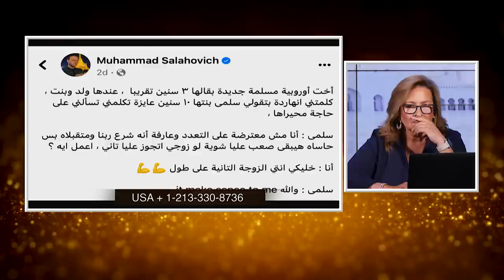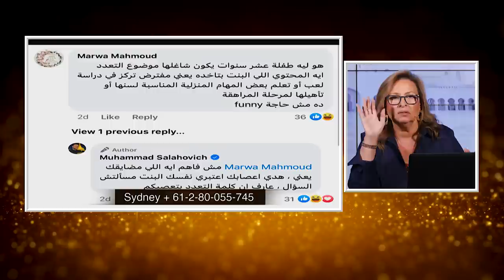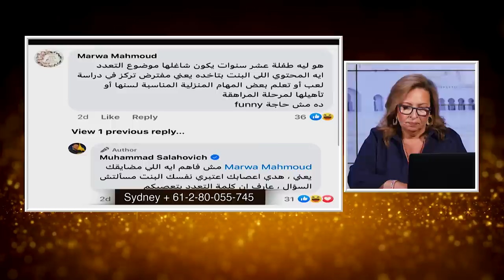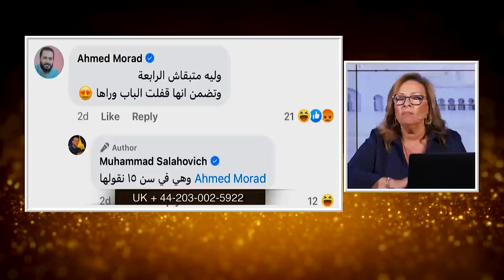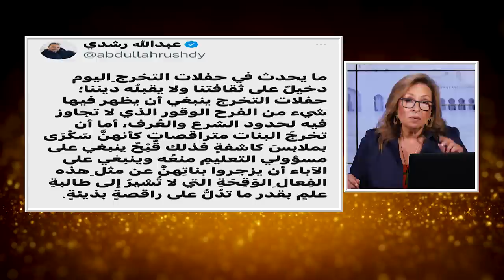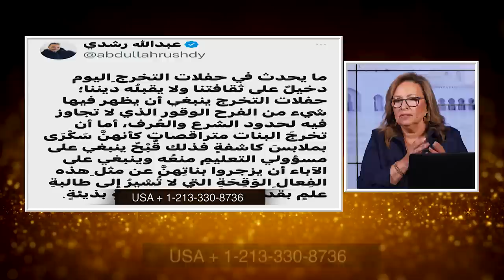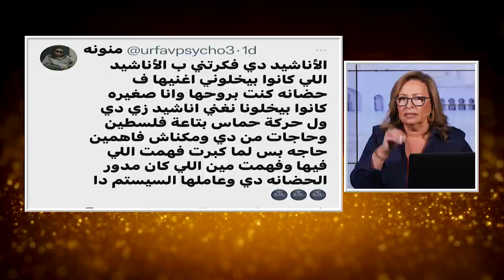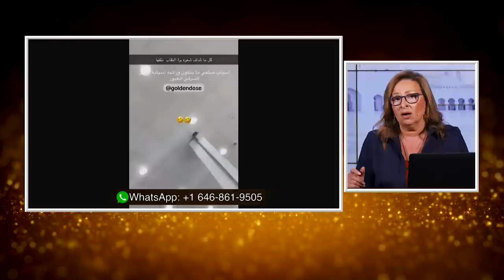المرأة المسلمة | الحلقة رقم 584| من اخبار النساء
في هذة الحلقة نعرض اخبار ومواقف لنساء معاصرات وبعض
نساء في التاريخ الاسلامي والمسيحي
لنري كيف كرم الاسلام المرأة